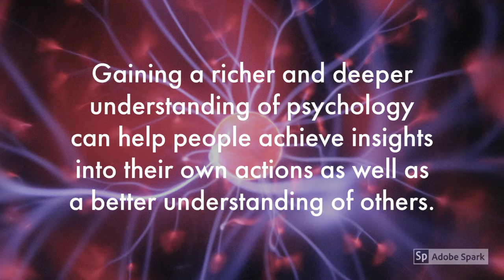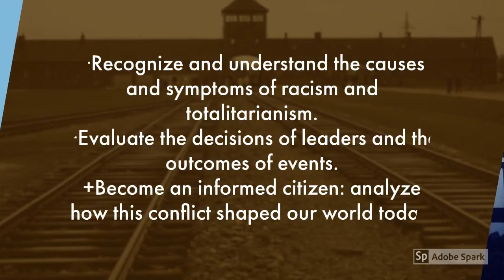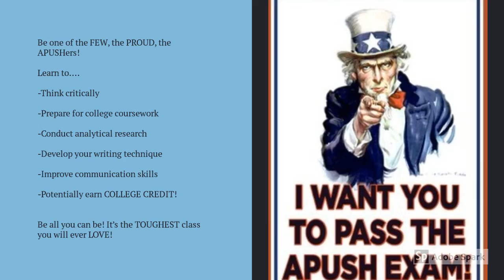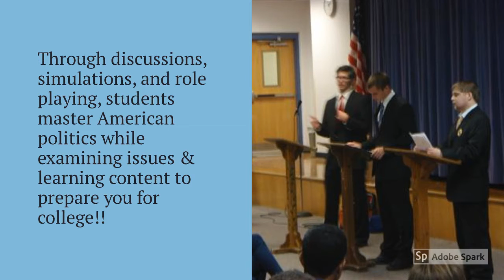EAHS Social Studies Electives